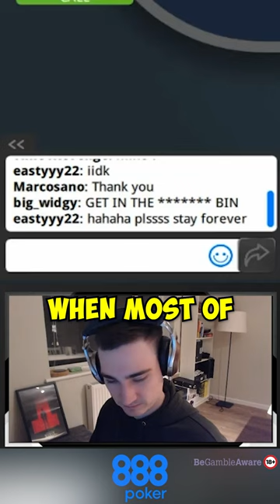This is such a pure runout 🙃